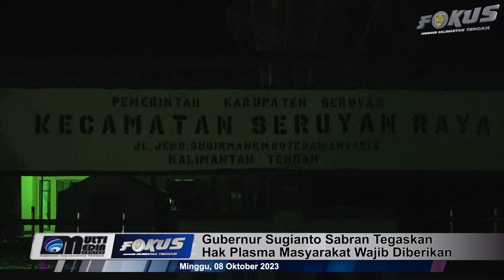Gubernur Kalteng Sugianto Sabran Tegaskan Hak Plasma Masyarakat Wajib Diberikan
MMCKalteng – Sampit – Gubernur Kalimantan Tengah  (Kalteng) H. Sugianto Sabran bermohon Kepada Presiden untuk melakukan  evaluasi dan tidak memperpanjang Ijin HGU  terhadap Perusahaan Besar Swasta (PBS)  maupun Hutan Tanaman Industri (HTI)  yang tidak merealisasikan plasma 20 persen bagi masyarakat. Hal itu disampaikan Sugianto Sabran pada Minggu malam (8/9/2023) di Mapolres Kotawaringin Timur Sampit, usai berdialog dengan aparat penegak hukum dan warga yang ditahan akibat konflik Bangkal. Dialog dan mediasi tersebut menghasilkan pembebasan 20 orang warga yang ditahan akibat konflik, yang dijamin langsung oleh Ketua Umum Dewan Adat Dayak (DAD) Kalteng H. Agustiar Sabran, yang bertanggung jawab penuh atas persayaratan  pembebasan tersebut.

“ Saya bermohon kepada Presiden RI Bapak Joko Widodo untuk mengevaluasi Perusahaan Besar Swasta atau PBS dan Hutan Tanaman Industri atau HTI yang tidak menjalankan kewajibannya menyediakan Plasma 20 persen, agar ijin HGU tidak diperpanjang lagi atau dicabut”, ungkap Sugianto Sabran.